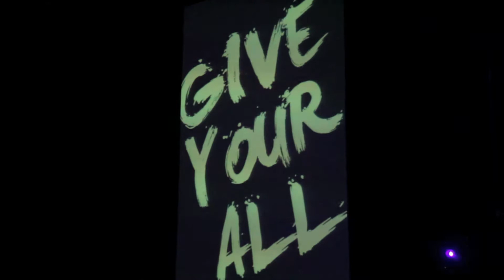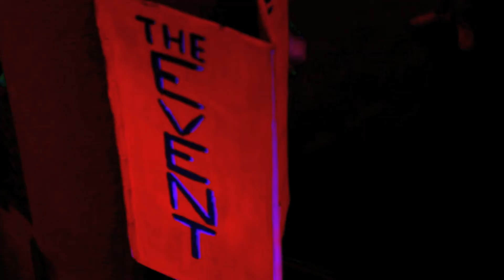The Event | Lumo | Highlights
Here's a few highlights from The Event | Lumo.